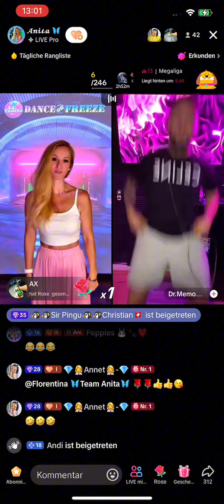„DANCE or FREEZE" Das ORIGINAL mit ❤️ 💃🏼/🥶 Also das war eine absolut verrückte und total lustige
„DANCE or FREEZE" Das ORIGINAL mit ❤️ 💃🏼/🥶 Also das war eine absolut verrückte und total lustige Runde. 😄 Vielen Dank lieber Memo das du füt jeden Spaß zu haben bist und Dankeschön an die starke Unterstützung 🫶 heute Nachmittag hatten wir Frauenpower im Stream ohne Ende. Dankeschön an dieser stelle an meine Mädels 😘 Besonderen Dank richte ich an meine liebe Annet 😍 sie hat sich von der grauen Jogginghose einfach nicht ablenken lassen. 🤣🤪💪 Im Video: Dance or Freeze live Match zwischen Anita und Dr.Memo